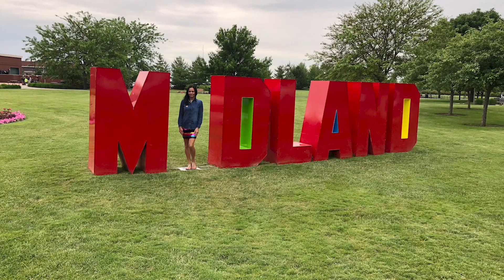2021 HENAAC Award Winner - Dr. Lidaris San Miguel Rivera, Dow Chemical